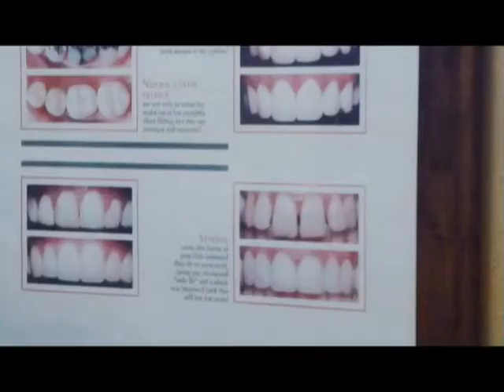Malibu Dentist Dentist Deep Cleaning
Agoura Dental

ntal Practice
%///50_342^98*400000^sin48 +61{tan42}____^5*30000@2_14%900000sin%34